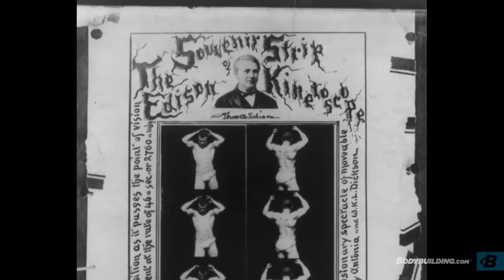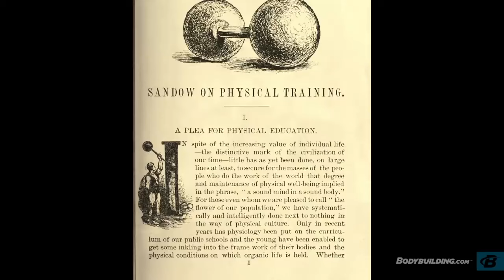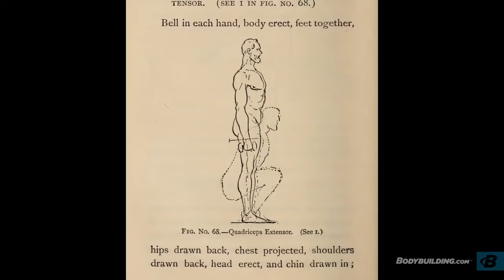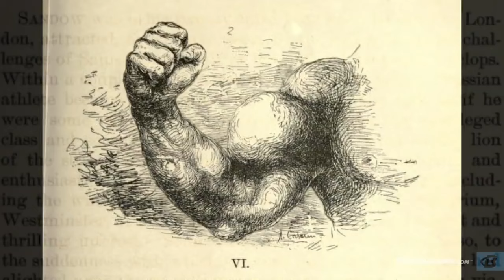The History of the Squat - Squat Every Day Program